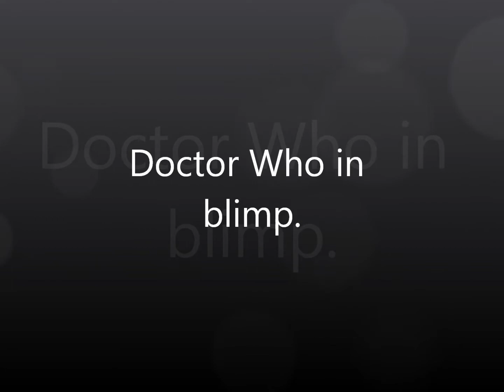Doctor Who in blimp..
Doctor in a cargo hold of a blimp.In Steampunk era.